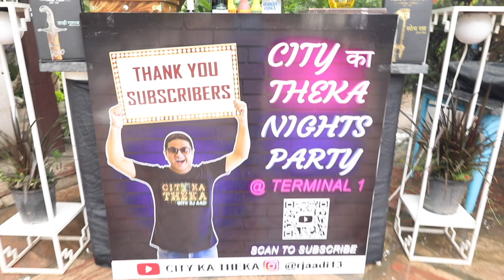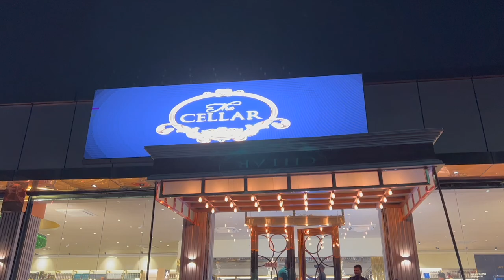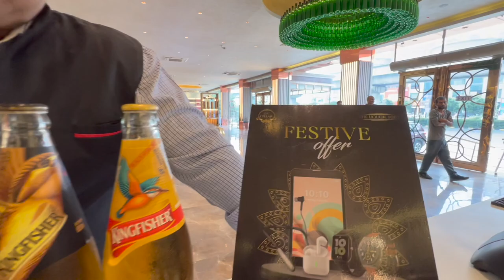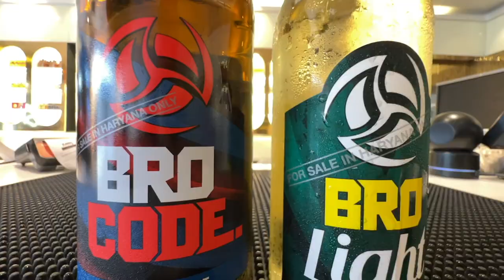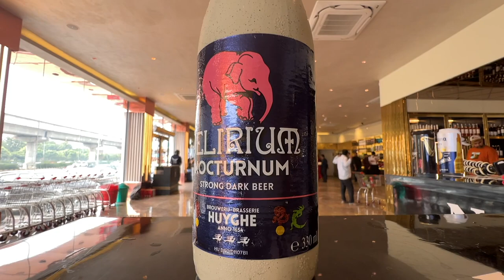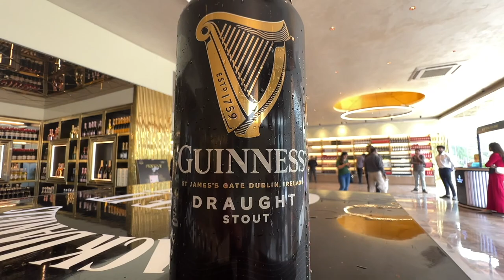SIRF Rs 90 Mein Kingfisher | Celebrating Octoberbeerfest |City Ka Theka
In this video, I am celebrating October beer festival in India by finding different varieties of beer.
The Oktoberfest is the world's largest Volksfest, featuring a beer festival and a travelling carnival. It is held annually in Munich, Bavaria, Germany.

Location : The Liquor Fort The Cellar
Golf Course Road,Sector 53/54, Gurugram, Haryana